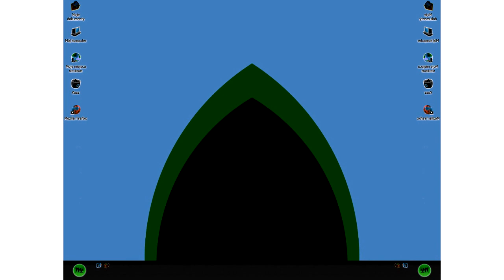CoNfUsIoNview 2 WMEDPSSAD